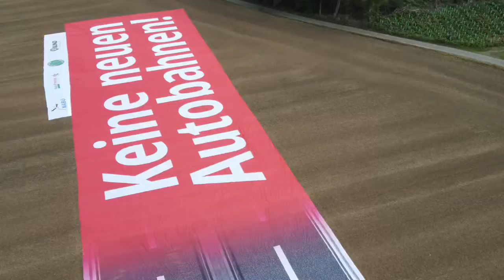Giga 46: Für eine starke Region ohne Autobahn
Die Verschärfung der Klimakrise, an der inzwischen kein vernünftiger Mensch mehr Zweifel hegt, muss zu neuem Denken führen.

Alles muss hinterfragt werden, besser heute als morgen.

Wie können wir in Wohlstand und Freiheit leben und doch verantwortlicher mit unserer Welt umgehen?